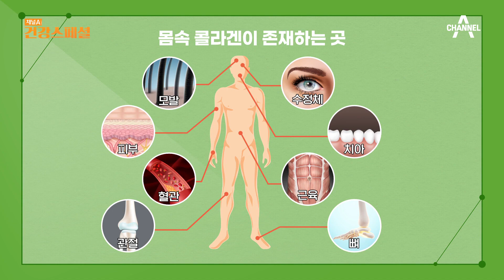밥에 물을 말아먹고 김치도 잘게 잘라먹는 그녀! 관절, 혈관, 치아 등 전신 건강이 무너진 이유는? | 채널A 건강 스페셜 15 회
치주염으로 인해 40대에 임플란트가 벌써 6개?!
부드러운 음식들만 씹을 수 있는 그녀의 검사 결과는?